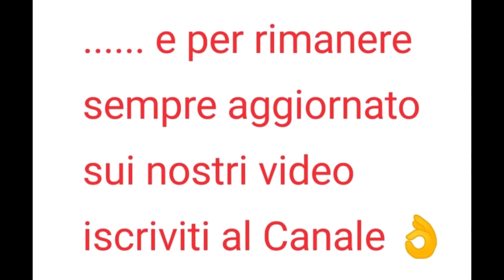Come pulire le Cozze - Come si puliscono le cozze bene e velocemente - Cucina Casalinga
Pulire le cozze non è più un problema con questo video vi illustro come fare usando semplicemente una retina di acciaio e un coltello, in 5 minuti riusciremo a preparare la nostra impepata di cozze o qualunque altra ricetta vogliamo fare con questi splendidi frutti